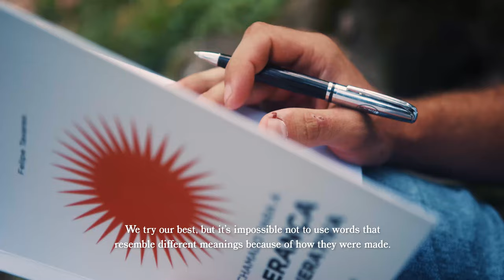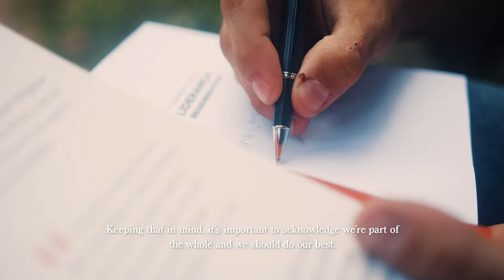Emerge Brazil | Felipe Tavares and Maria Clara Parente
Felipe Tavares is an expert in agricultural ecosystems and co-founder of Instituto do Desenvolvimento Regenerativo (Institute for Regenerative Development), a Brazilian education and consulting organisation for how to live in a more reciprocal relationship with nature.

Felipe is also the author of The Call to Regenerative Leadership, exploring how leaders can learn from the regenerative properties of nature in the management of organisations.

This conversation was recorded in Rio de Janeiro before the COVID-19 pandemic was declared. It is perhaps even more relevant now. In this interview Felipe speaks with Maria Clara Parente about degrowth economics, shifting to a regenerative paradigm and the interconnectedness of all living systems on planet earth.